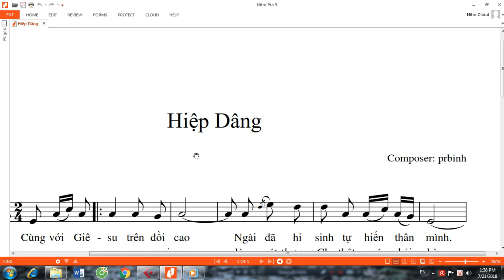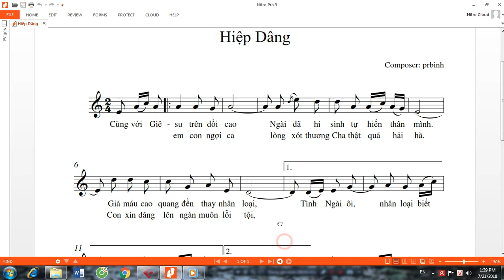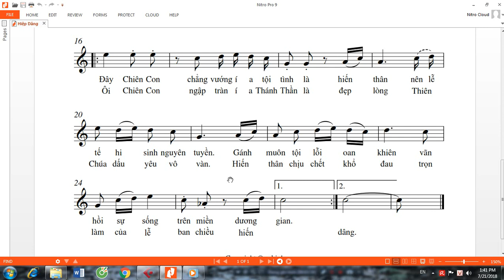Hiệp dâng - Thánh ca công giáo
Hiệp dâng - sáng tác prbinh | Thánh ca công giáo
Lời:
Cùng với Giê-su trên đồi cao Ngài đã hi sinh tự hiến thân mình. Giá máu cao quang đền thay nhân loại, Tình Ngài ôi, nhân loại biết chăng!

Cùng với anh em con ngợi ca lòng xót thương Cha thật quá hải hà. Con xin dâng lên ngàn muôn lỗi tội, hiệp cùng hi tế trên bàn thờ hôm nay.

Đây Chiên Con chẳng vướng í a tội tình là hiến thân nên lễ tế hi sinh nguyên tuyền. Gánh muôn tội lỗi oan khiên vãn hồi sự sống trên miền dương gian.

 Ôi Chiên Con ngập tràn í a Thánh Thần là đẹp lòng Thiên Chúa dấu yêu vô vàn. Hiến thân chịu chết khổ đau trọn làm của lễ ban chiều hiến dâng.